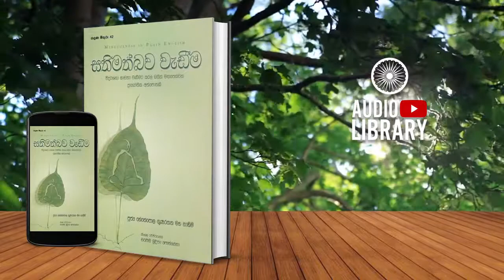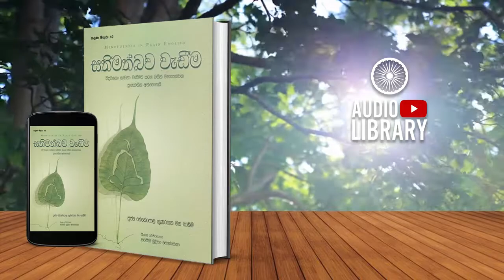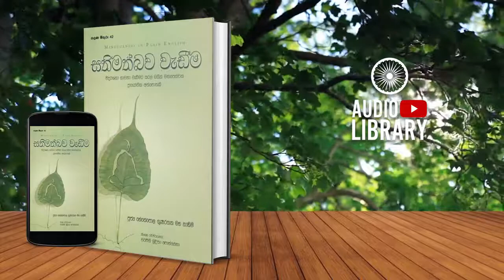15 වන පරිච්ඡේදය | සතිමත්බව වැඩීම | Sathimathbawa Wadima - [ AudioBook ]